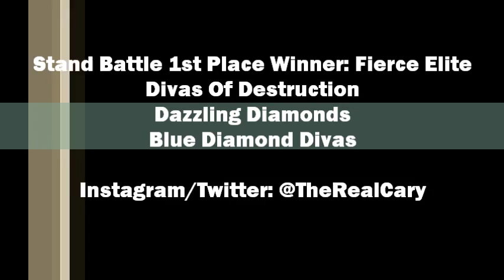HOLIDAY DANCE BASH STAND BATTLE 2014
HOLIDAY DANCE BASH 2014

STAND BATTLE